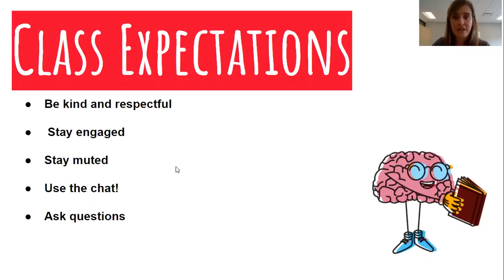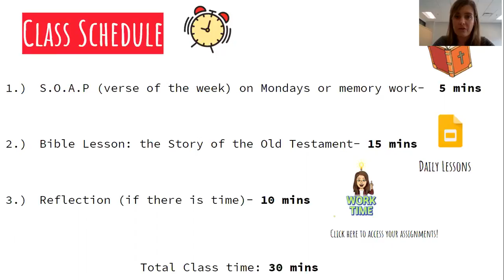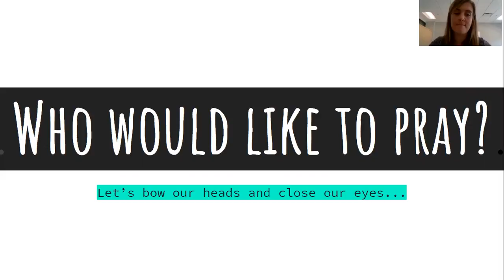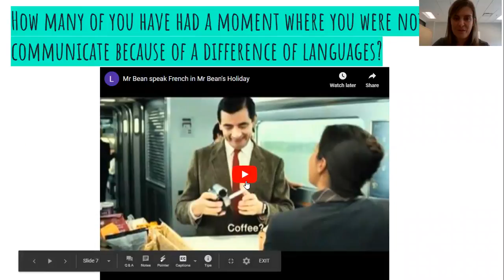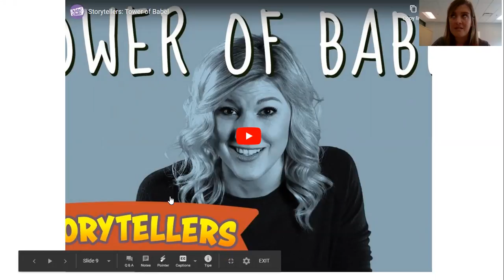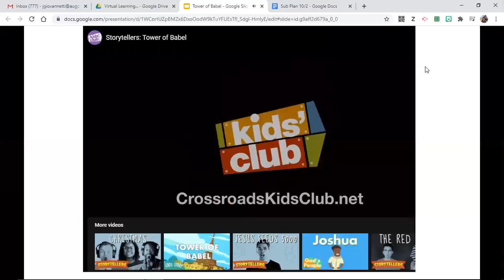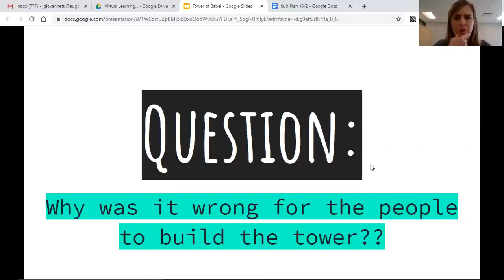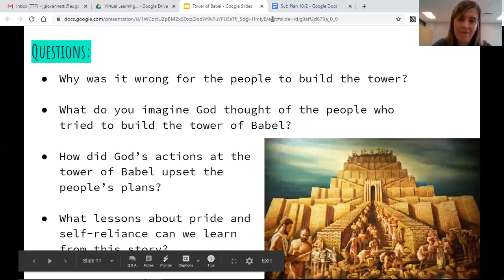Monday 10/5: Tower of Babel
Today we will discuss why building the Tower of Babel was a terrible idea and how it showed defiance against God that led to a terrible consequence.